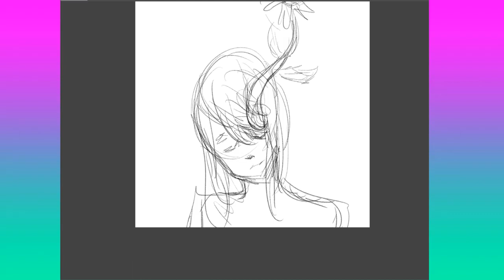SPEED PAINTING - The Flower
Flowers are bad

Song: Sutekh - Period 10